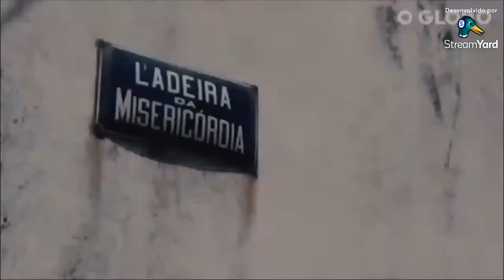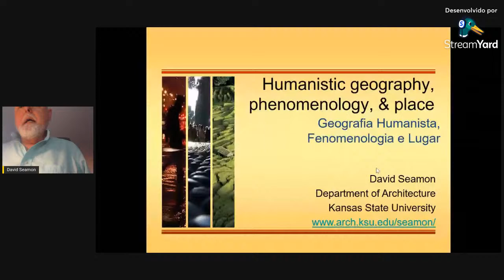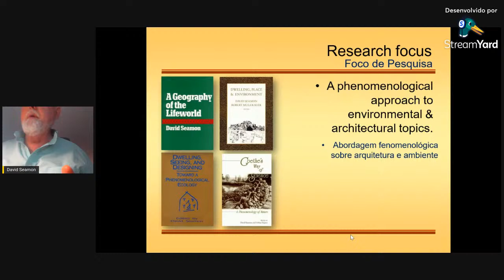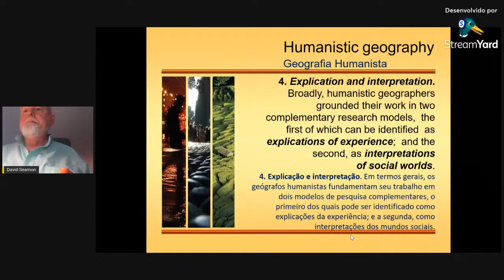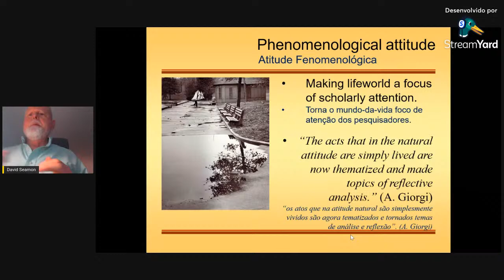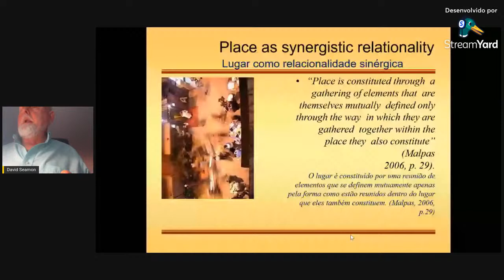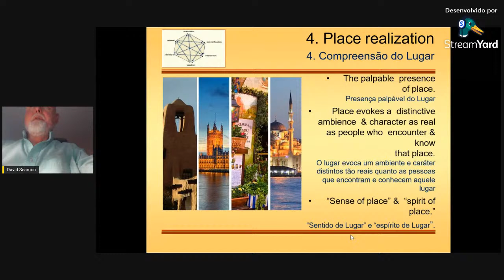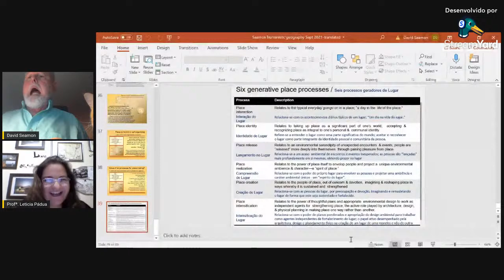XI SEGHUM - Homenagem a João Baptista Ferreira de Mello e Conferência de Encerramento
|| Homenagem a João Baptista Ferreira de Mello, geógrafo da UERJ que nos deixou em 2021. João foi um dos primeiros brasileiros a trabalhar com a Geografia Humanista, no final dos anos 1980, tendo defendido, provavelmente, a primeira dissertação de mestrado explicitamente vinculada ao campo.

|| Conferência de encerramento:
David Seamon (Departamento de Arquitetura, Kansas State University)
Mediação: Letícia Carolina Teixeira Pádua (UFVJM)